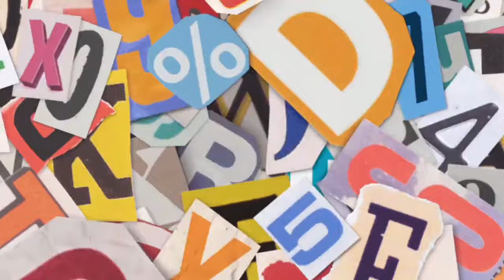English Kids Song Mix - Sing, Dance & Learn with BrainTeaseBoss | Nursery Rhyme Mix for Children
Get ready for an entertaining kids' song mix from BrainTeaseBoss! 🎉 Perfect for toddlers and preschoolers, this 12-minute mix features cheerful, educational tunes to keep kids engaged and smiling. Whether it's playtime, learning time, or just having fun, these songs will inspire creativity and bring joy to your family. 🌈

Discover the magic of music that encourages singing, dancing, and learning new skills!